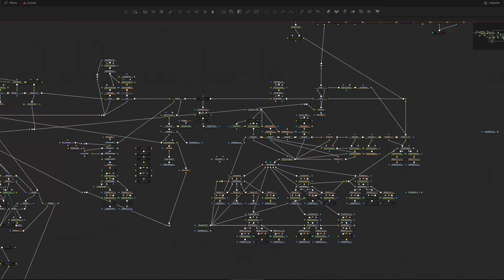The Vault - Blackmagic Fusion Comp Node Setup Overview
Blackmagic Fusion Comp Node Setup Overview.

Check my channel for breakdowns.